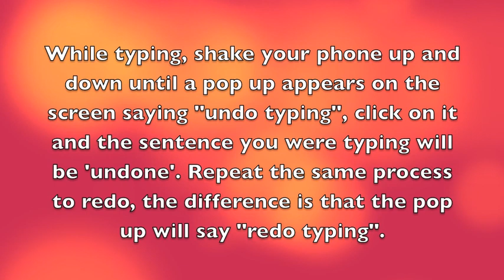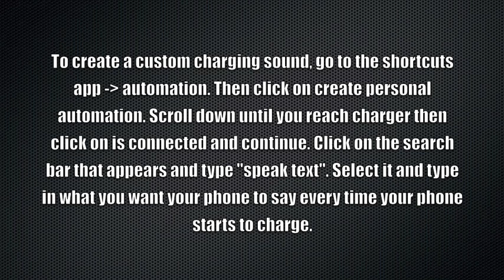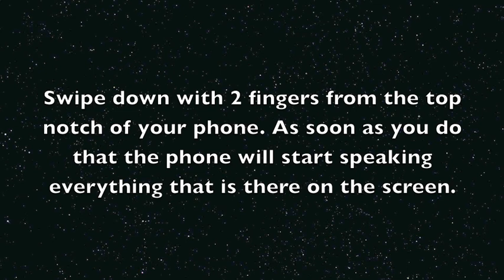Iphone 12 hidden features that you probably didn't know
A video which describes the secrets of the Iphone 12